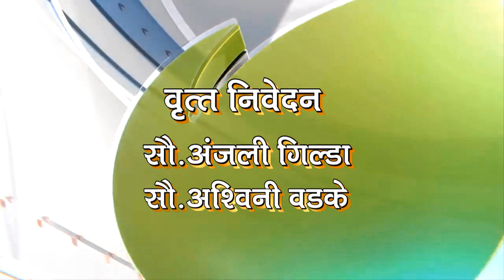Deep News 08 July 2019